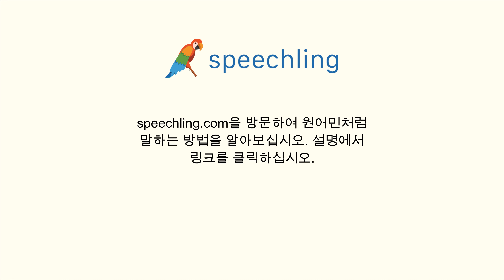한국어로 "등록하다" 말하는 법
남자 목소리 :
등록하다

여성 목소리 :
등록하다